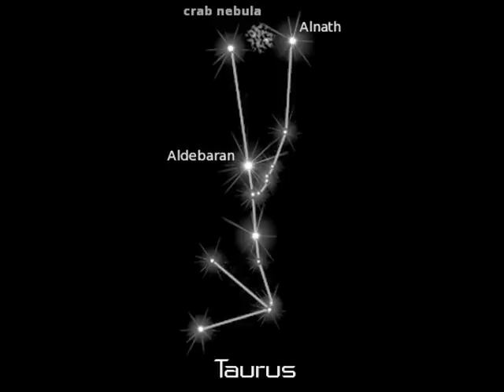Vlatko Stefanovski i Bodan Arsovski - Taurus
from the album Zodiac